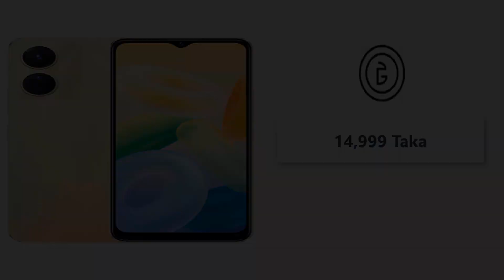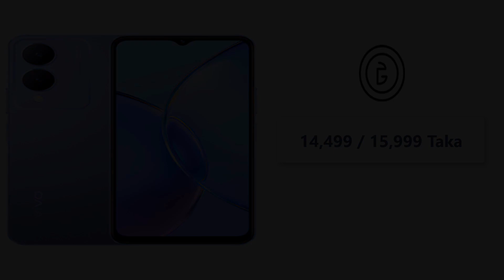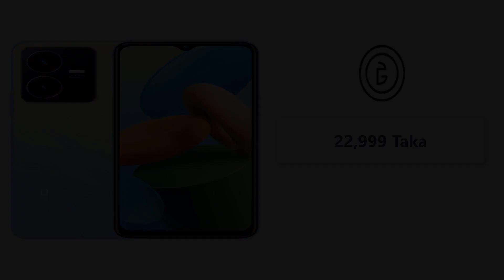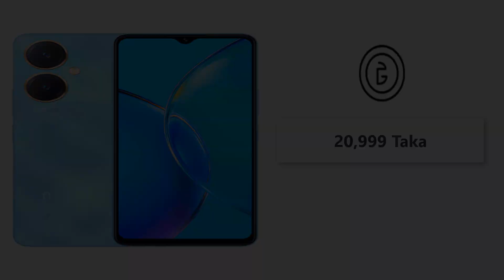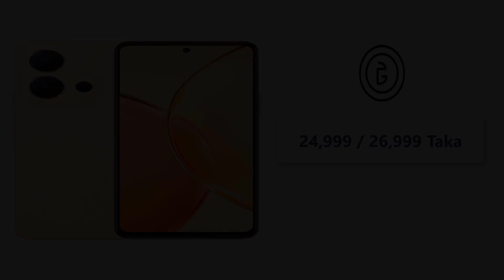Vivo All Mobile Price In Bangladesh 2023 । Vivo Mobile Price In Bangladesh 2023 । Vivo Mobile Price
Vivo All New Phone Price In Bangladesh 2023 । Gadget Price Pro
ভিভো ফোনের সর্বশেষ আপডেট বাজার মূল্য ।